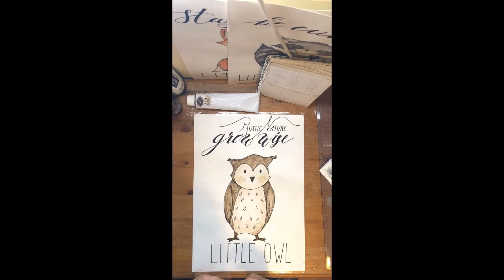Woodland Owl Watercolor Speedpaint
ARTIST DESIGNED PRODUCTS IN EVERYDAY USE
We make Woodland nursery themed clothes, wall art prints, Mugs and Stickers for children's playrooms, nurseries and bedrooms.
All the products originaly designed and painted on canvas with acrylic painting. The reproductions are high quality prints on premium materials.

The artist motivated by little animals from Woodland theme like Little Fox, Little Squirrel, Little Hedgehog, Little Raccoon, Little Deer.